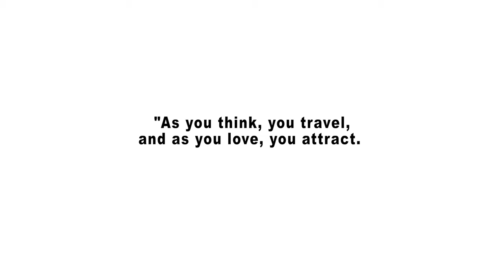How to think Positive and Stay Calm in stressful moments!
As you think, you travel, and as you love, you attract. You are today where your thoughts have brought you; you will be tomorrow where your thoughts take you.
James Lane Allen

In this video, I will be sharing some tips that I have learnt while I was busy during my life with work and life itself.

(Music with no copyright, which is also, all the music I use to edit with my videos)

👍 If you like the content and want to support it in another way, consider donating:

I am your host, Yanika from Malta. I am a traveller and a roamer.

On my channel, my goal is that you will find Fun, Adventure, Lifestyle, Tips and Inspiration for Travelling, so I invite you to join me on this venture.

New videos are every Tuesday :)